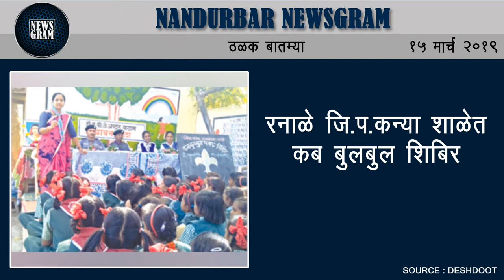Nandurbar Newsgram | Nandurbar News | Today's News Headlines | 15 March 2019